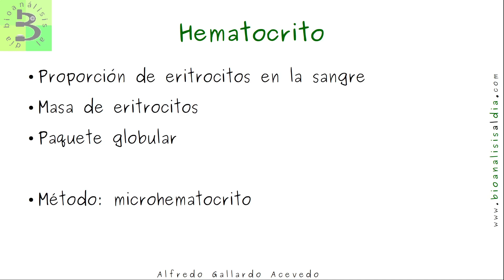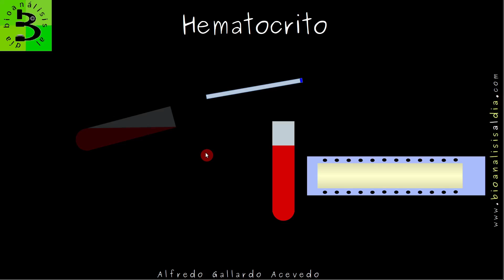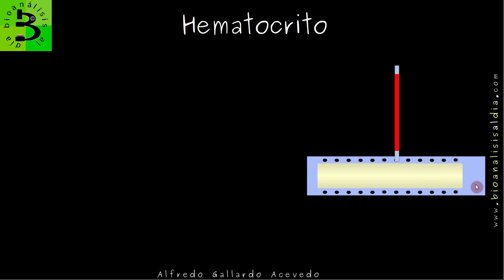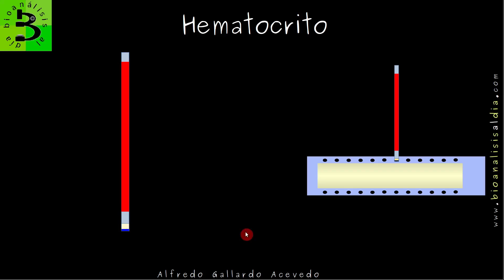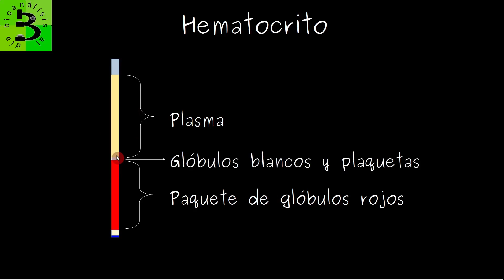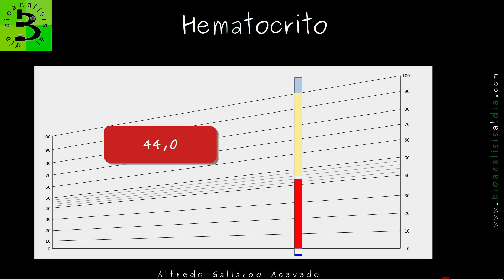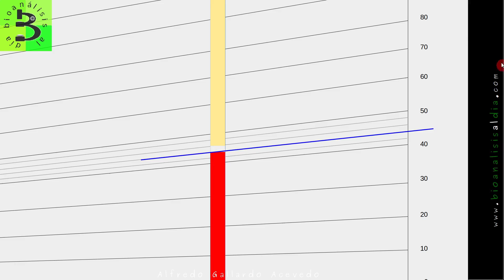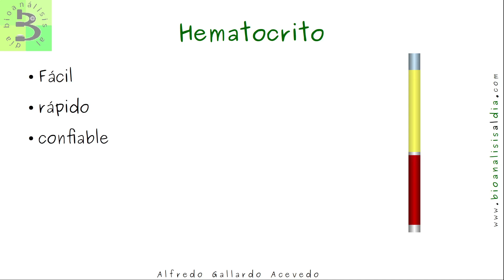¿Cómo hacer el hematocrito manual?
Te enseño todos los trucos para que hagas un microhematocrito como un profesional.

📋CONTENIDO📋
00:00 Inicio
01:28 Materiales
02:12 Procedimiento
03:03 Llenado del capilar
06:13 Microcentrífuga
09:40 Lectura
13:28 Control
14:04 Reporte

🛠MATERIALES NECESARIOS🛠
Puedes obtener más detalles sobre los materiales y una referencia de precio:

Capilar azul (sin anticoagulante)

Soporte y plastilina

Tabla para lectura

📚BIBLIOGRAFÍA📚
Dacie and Lewis Practical Haematology. Twelfth Edition. Elsevier.  2017.

Organización Panamericana de la Salud. Manual de técnicas básicas para un laboratorio de salud. ISBN 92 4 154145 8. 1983.
Un tanto viejo, pero casi todas las guías se basan en él.

Manual de procedimientos de laboratorio de Hematología I. Alfredo Gallardo, Thais Delgado, Lourdes Freitas, Gabriela Franco. Cátedra de hematología, Escuela de Bioanálisis, UCV. 2014.

🎓CAPACITACIONES DE BIOANÁLISIS AL EN DÍA EN HEMATOLOGÍA🛠
🟪Para mejorar tu elaboración y coloración de frotis sanguíneos, un fabuloso video curso, ¡sin costo para ti!

¿Quieres dominar el arte de observar células sanguíneas?, en el video curso

Pero si lo que necesitas es mejorar tu técnica de validación de la hematología completa, el curso

Saludos
Alfredo

La información suministrada en este video es para profesionales del laboratorio clínico unicamente, y su objetivo es mejorar su ejercicio profesional.